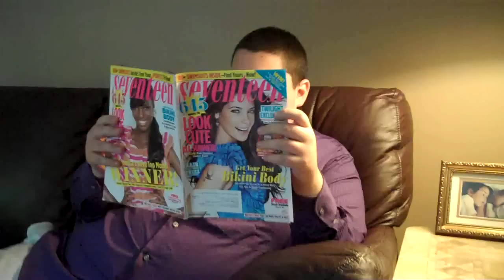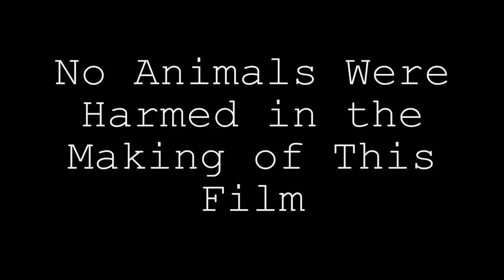Respecting And Caring For Your Animals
The owner of the aspca tells you how he treats his animals